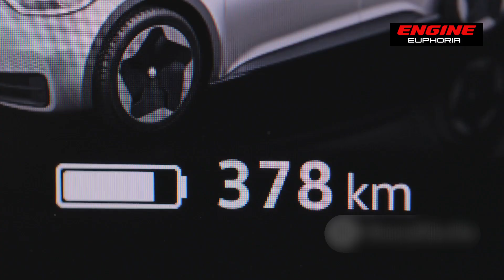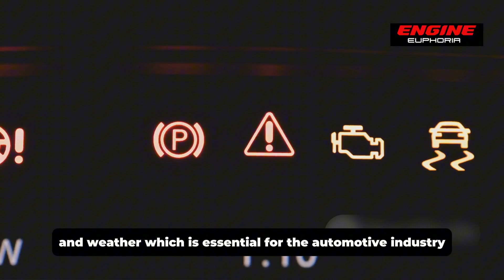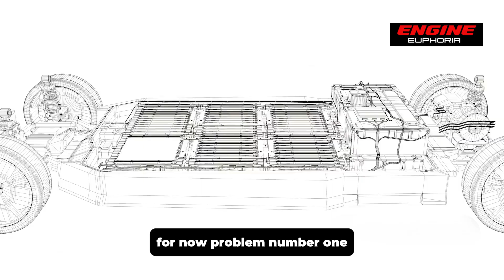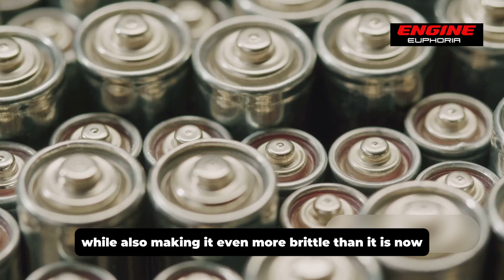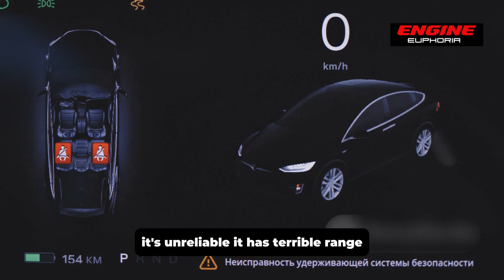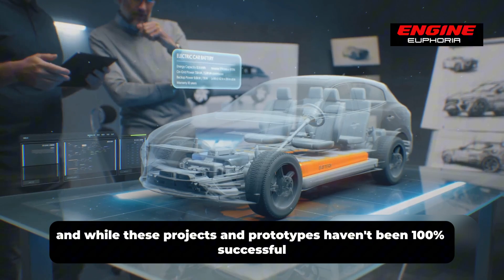BIG CHANGE: Toyota’s Solid State Battery UPDATE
Last year, Toyota went out and promised us an EV battery that would end all EV Batteries: The Solid-State Battery. This alleged revolution was supposed to bring ranges triple the current standard, with some vehicles being able to do over 750 miles on a single charge! However, soon after, Toyota went quiet, and we’re yet to hear any news concerning the eventual release and implementation of the Solid State battery, leaving fans confused and disappointed. So let's find out what went wrong and what is the Future of  Toyota’s Solid State Battery.